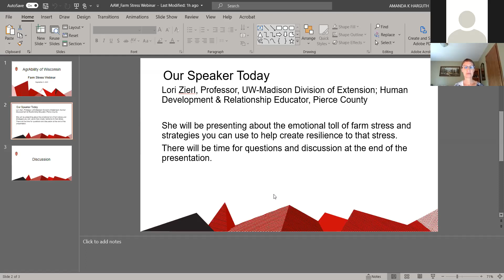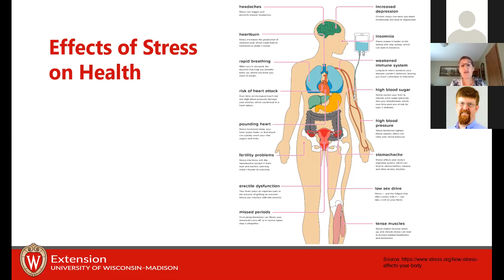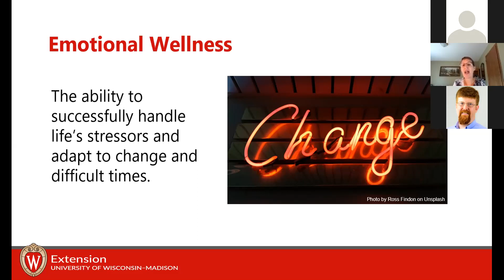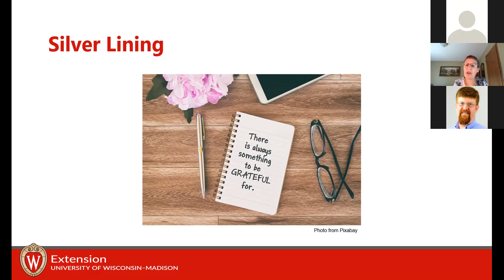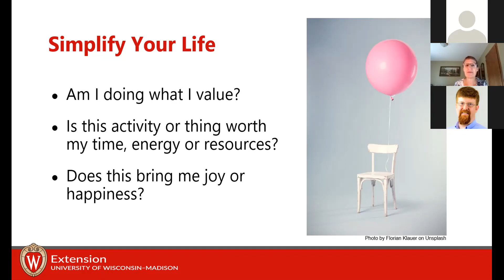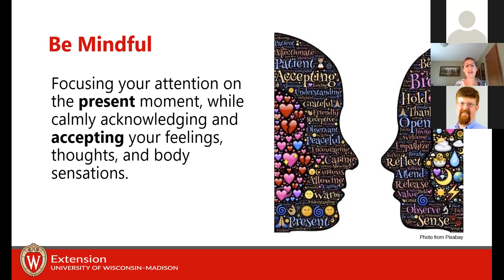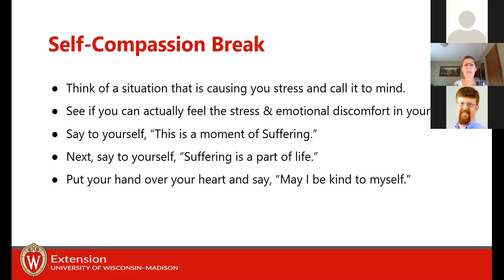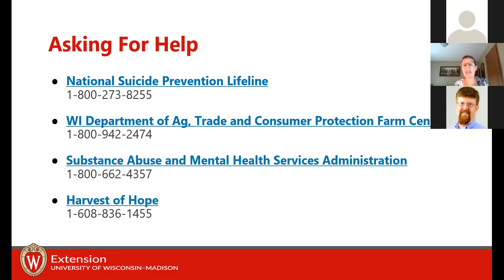Farm Stress Webinar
Lori Zierl, Professor, UW-Madison Division of Extension; Human Development & Relationship Educator, Pierce County will be presenting about the emotional toll of farm stress and strategies you can use to help create resilience to that stress.